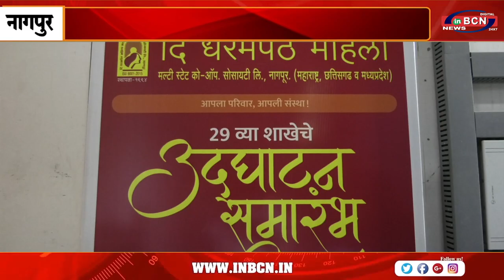धरमपेठ महीला बैंक शिवाजी नगर शाखा का उध्दाटन | INBCN NEWS